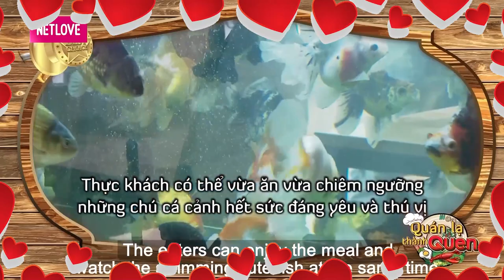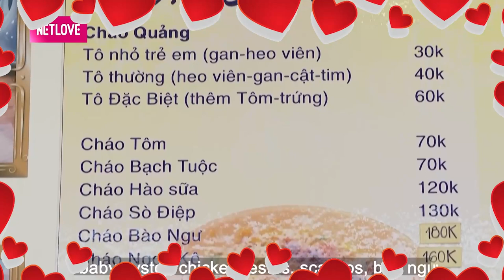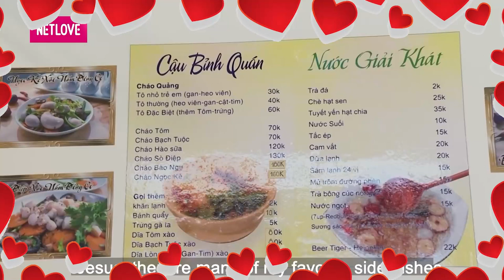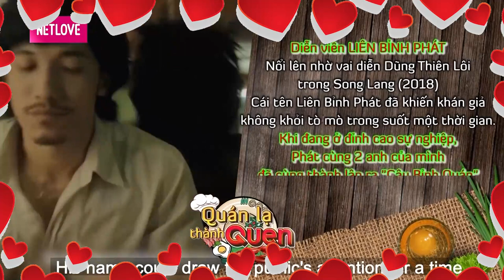MC Nguyên Khang SỐC vì khách hàng xinh đẹp đến quán ăn chỉ để CHỤP HÌNH CÙNG LIÊN BỈNH PHÁT